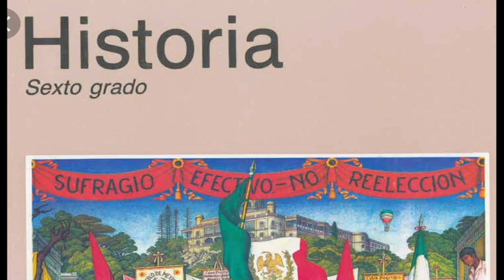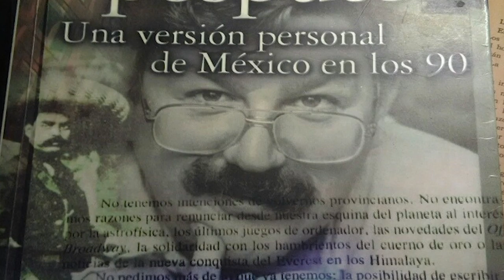EL PIPILA 02